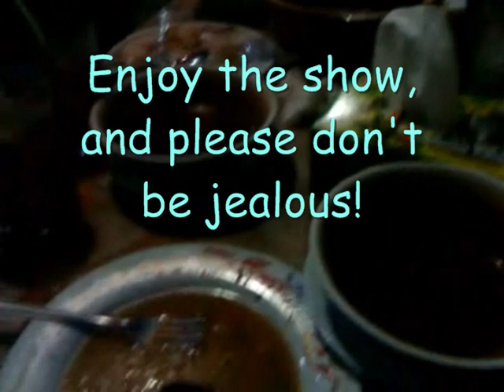Roleplay: Process of Buying Car (Assignment Subject Marketing)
One of the assignment taught by Pn. Shahira Ariffin during our diploma time at Uitm Puncak Perdana (around 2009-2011)

Special thanks to all team members:
Adhwa Fikri, Khairusy Syakirin, Izzaz Naqiuddin, Fatin Thahirah, Diyana Hishamuddin, Danial Azim, Firdaus Marzuky